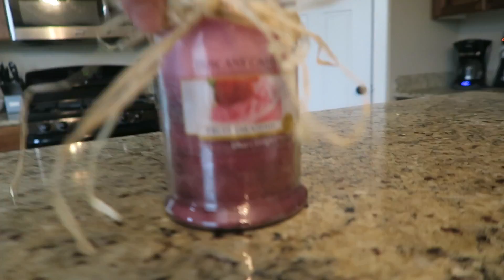FIRST MOTHER'S DAY!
I have fun celebrating my first mother's day! Avery gets me the cutest gift and she says dada!

THANK YOU to every single one of you for being so supportive, it's appreciated more than you'll ever know!

Snapchat - alyssacole19 and chris_beseris

Camera we use